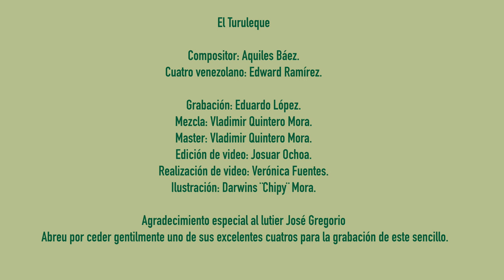El turuleque - Edward Ramírez (Aquiles Báez)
El turuleque, es la primera obra que compuso Aquiles Báez (QEPD) y que curiosamente la creó con y para el cuatro venezolano.
Esta versión la grabé pocos días después de la triste noticia de que mi admirado maestro Aquiles falleciera.
Uso esta música como homenaje, desde el cuatro, a uno de los artistas más importantes que ha dado Venezuela.
Pa’ ti Aqui, con mucho cuatriño.

El Turuleque

Compositor: Aquiles Báez.
Cuatro venezolano: Edward Ramírez.

Grabación: Eduardo López.
Mezcla: Vladimir Quintero Mora.
Master: Vladimir Quintero Mora.
Edición de video: Josuar Ochoa.
Realización de video: Verónica Fuentes.
Ilustración: Darwins ¨Chipy¨ Mora.

Agradecimiento especial al lutier José Gregorio Abreu por ceder gentilmente uno de sus excelentes cuatros para la grabación de este sencillo.